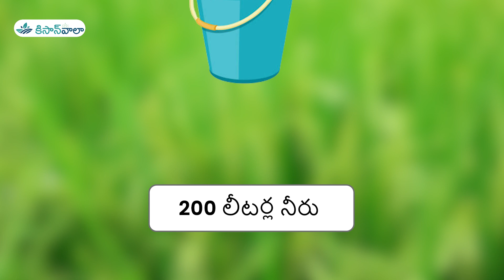టమాటాలో కలుపు నివారణ | Beat the Weeds, Tips to Control Weeds in Tomato Crop